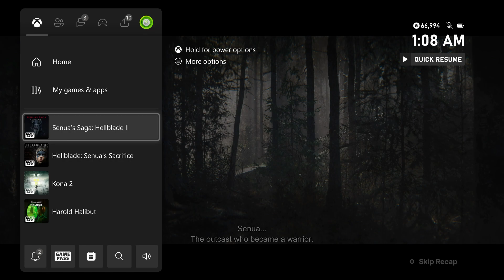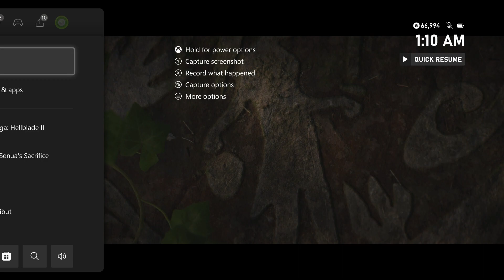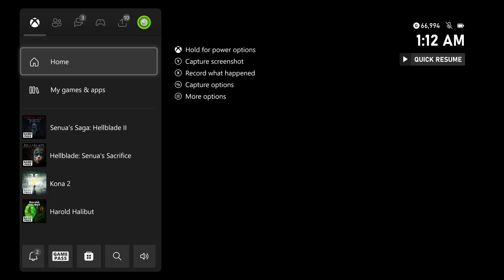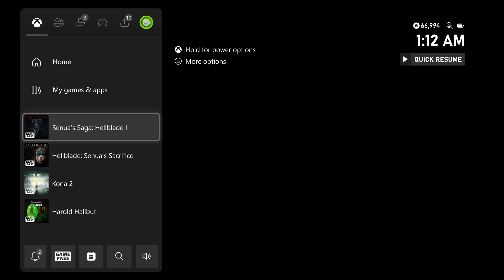Senua's Saga: Hellblade 2 - Senua's Story Recap | Galena | Zynbel | Dillion | Hel | Furies Cutscene